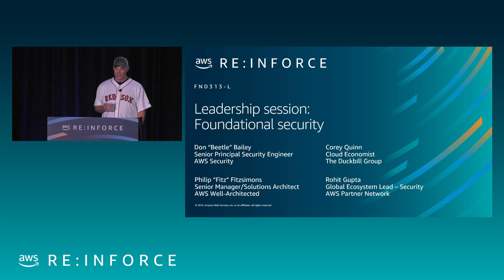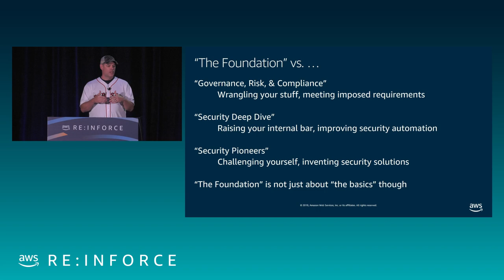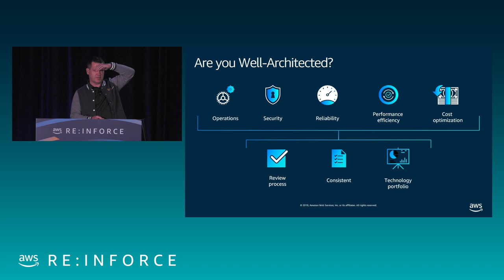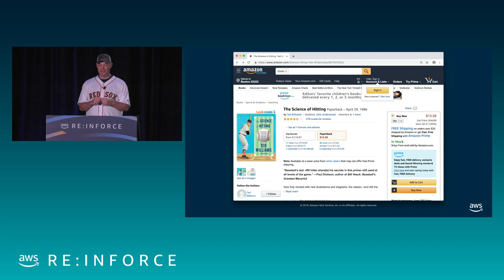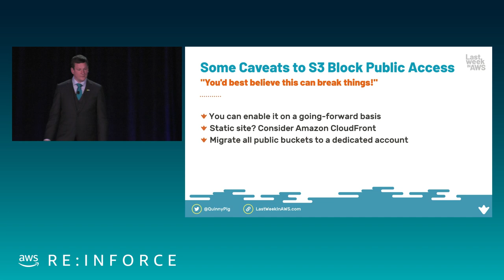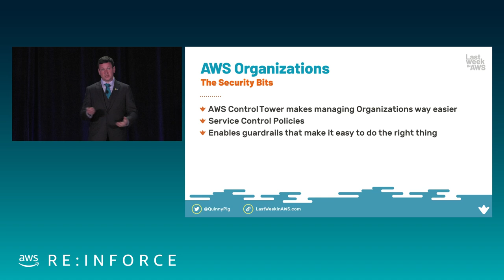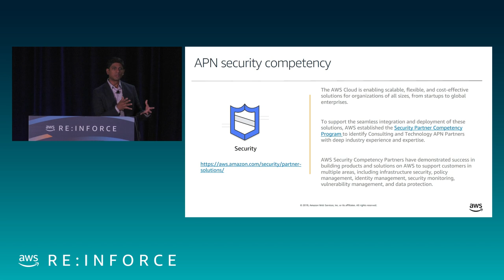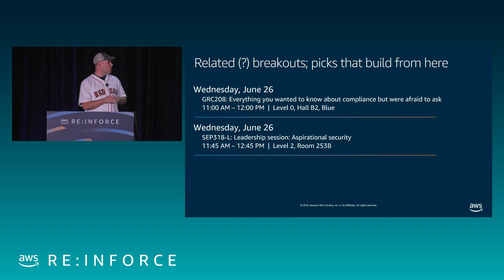AWS re:Inforce 2019: Leadership Session: Foundational Security (FND313-L)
Senior Principal Security Engineer Don ""Beetle"" Bailey and Corey Quinn from the highly acclaimed ""Last Week in AWS"" newsletter present best practices, features, and security updates you may have missed in the AWS Cloud. With more than 1,000 service updates per year being released, having expert distillation of what's relevant to your environment can accelerate your adoption of the cloud. As techniques for operationalizing cloud security, compliance, and identity remain a critical business need, this leadership session considers a strategic path forward for all levels of enterprises and users, from beginner to advanced.

 Presenter(s):
-  Corey Quinn, The Duckbill Group